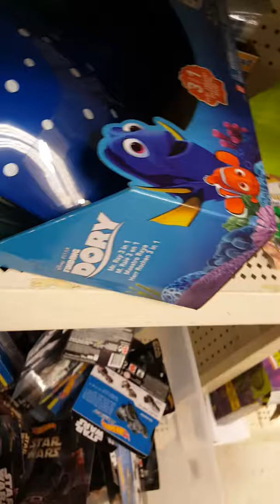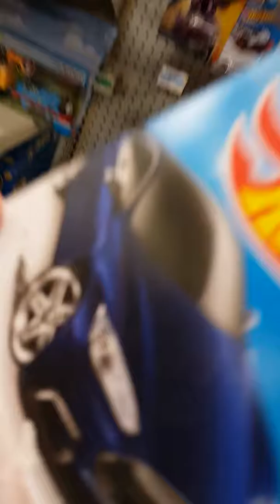New hot wheels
Hot wheels hunt at a Kmart